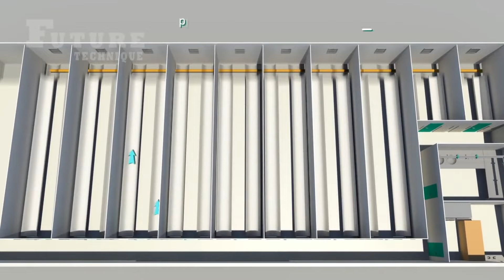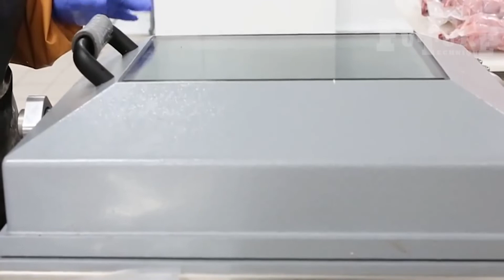i was shocked when see This Rabbit Meat Processing Process in Factory, Rabbit Farming & harvesting